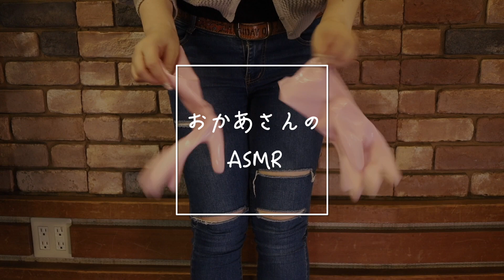ASMR ゴム手袋×デニムスクラッチ/ジーンズスクラッチ | jeans scratching with rubber gloves | Japanese Denim | 無言(no talking)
ゴム手袋×デニムスクラッチ（ジーンズスクラッチ/ jeans scratching)ASMR動画です。
夜の睡眠用などに、ヘッドフォンかイヤフォンでお楽しみください。
ASMR、音フェチ動画を投稿しています。リクエストもお待ちしています。

動画の新着情報だけでなく
日常や撮影風景などをお届けしています。

＊ASMRとは？
自律感覚絶頂反応と訳され、心を落ち着かせたり、心地良い感覚を得ることができます。ASMRを引き起こすトリガーは人によって異なり、一般的なものには「囁き」、「ホワイトノイズ」、「タッピング」などがあります。